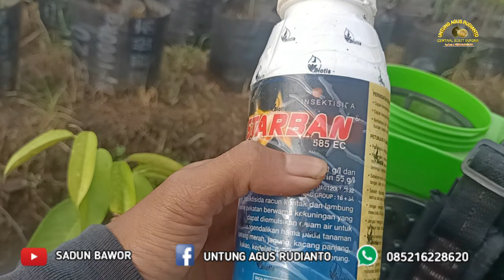resep untuk penyemprotan/perawatan bibit durian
Bibit durian yang berkualitas unggulan bila di tanam hasil tidak akan membohongi..
info pemesanan :
Alamat : dusun alasmalang
Kc:kemrajen
Kb:banyumas jawa tengah